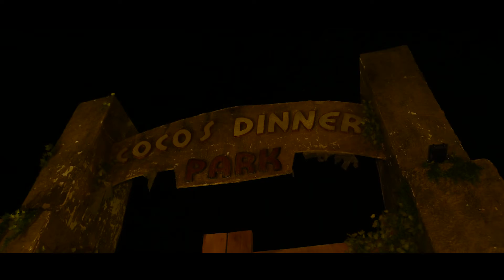american car / coco's drive in by alexandre claudin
The unmissable event of the American car in Lyon, organized by alexandre claudin and julie fessy come and discover a moment of happiness surrounded by American car every first Friday of each me at the restaurant coco' dinner